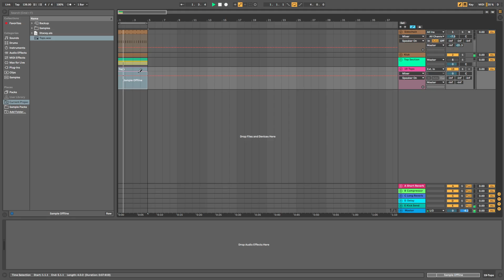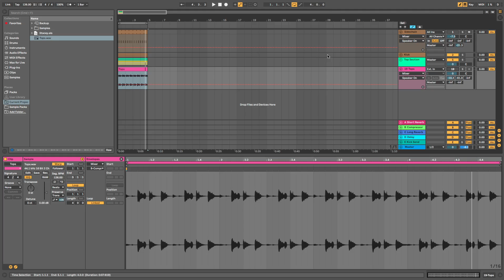How To Export A Group Track Audio in Ableton Live 10. Helps Free Up CPU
How To Export A Group Track Audio in Ableton Live 10. Ideal if you are running out of CPU.

Also while you're here... do you like Groovy Tech House?

Are you new to Ableton? Do you keep getting stuck in loop mode or struggle to arrange? Want to learn how to finish your groovy tech house tracks ready to send to labels?

If this is you, you may want to pre-register for our 7 week fast track programme at Cosmic Groove Academy.

Learn:
Foundations
How to Build a Groove
Arrangement
How to Create a Buildup
Adding Extra Elements
Mixing Down
Creative Mindset & Sending to Labels

To pre-register email with the subject "PRE-REGISTRATION" & your name to